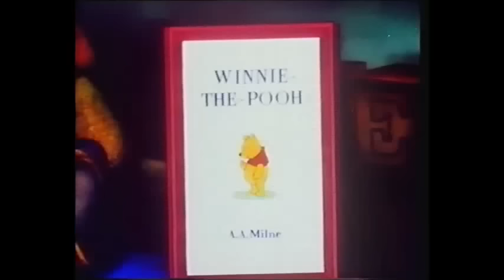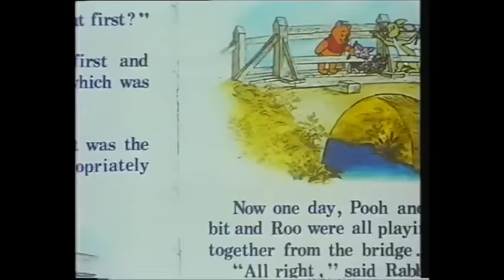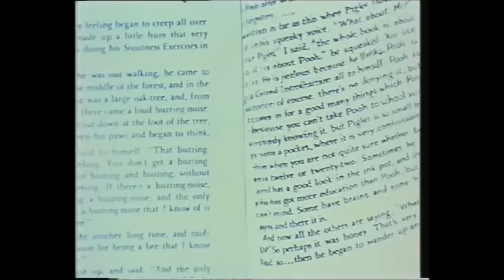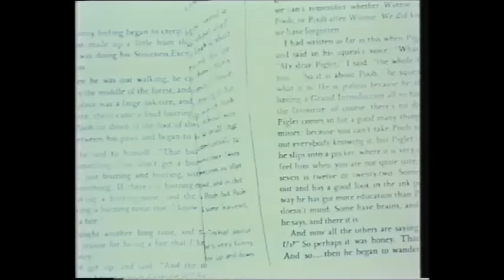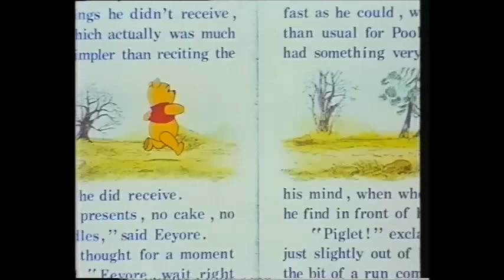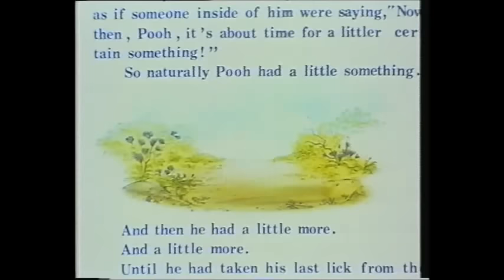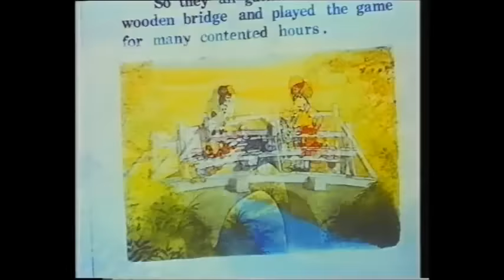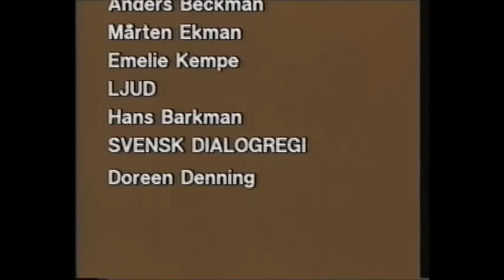Nalle Puh - Iors födelsedag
En av kortfilmerna om Nalle Puh och hans vänner i Sjumilaskogen.

Verkar inte vara så lätt att få tag på detta avsnittet, så kände mig nästan tvungen att dela med mig av det. :)